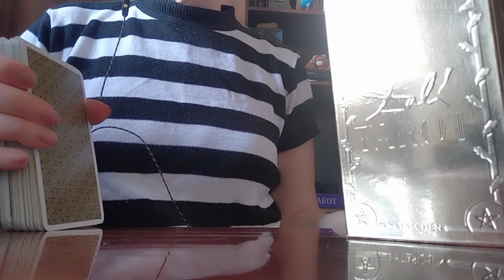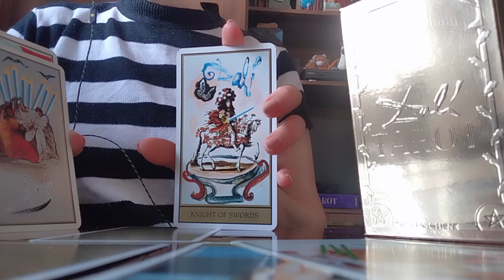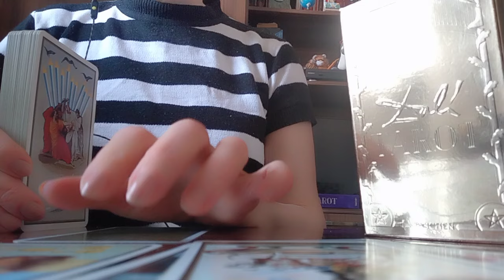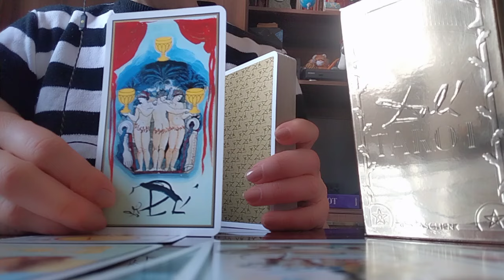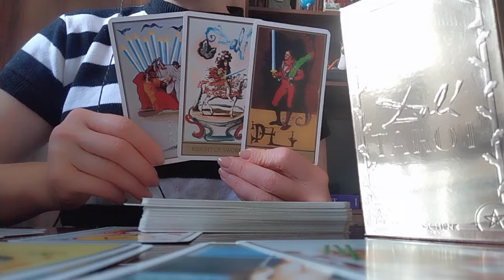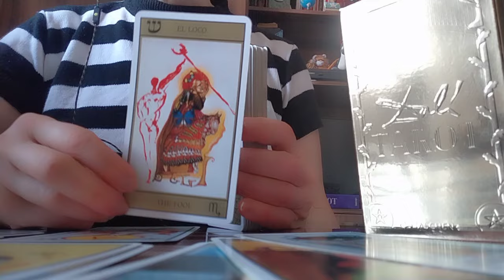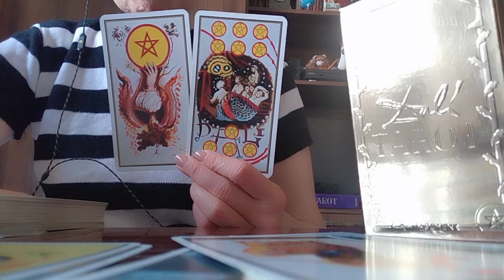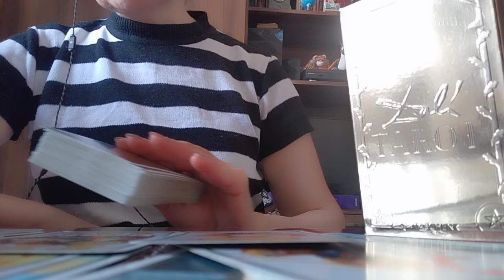ტაროს გაშლა თქვენს მთავარ პრობლემაზე! ტაროს პროგნოზი თქვენი სიმშვიდისთვის!✨🌟🕊️